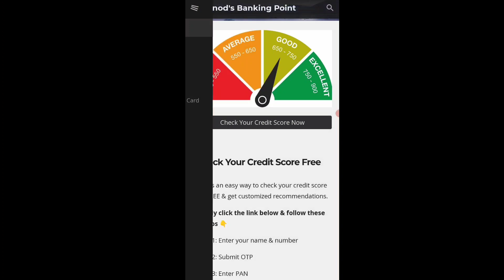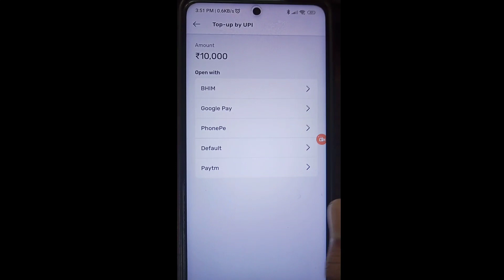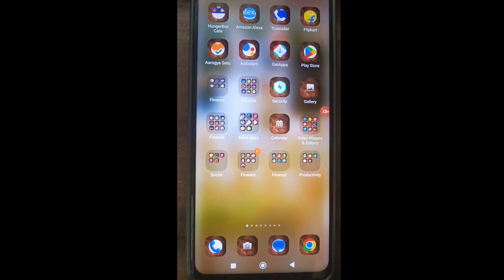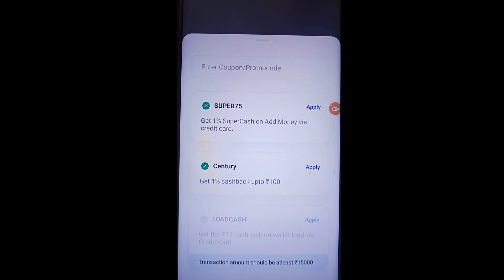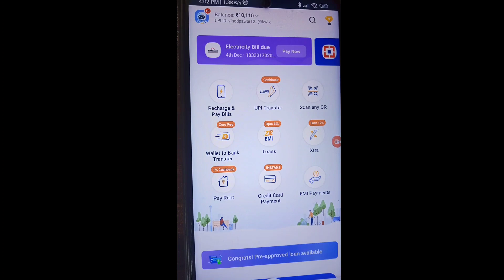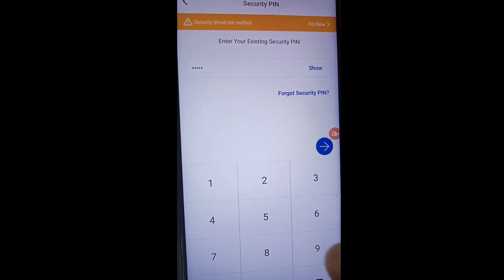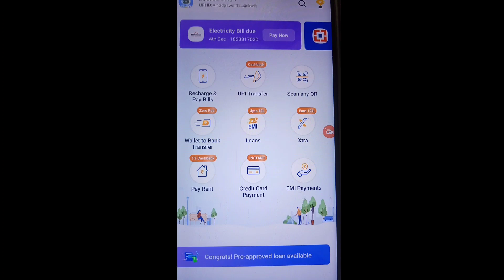Transfer Money From Credit Card To Bank & Get 1000 Cashback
My Mobile for Video shoot